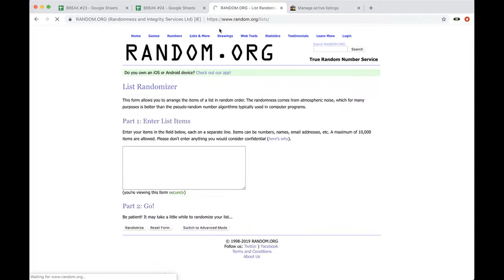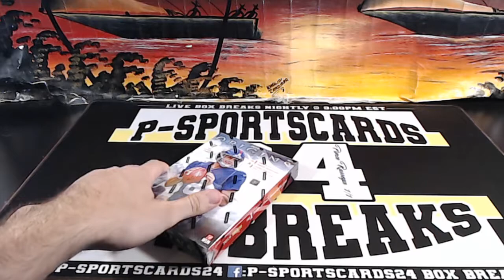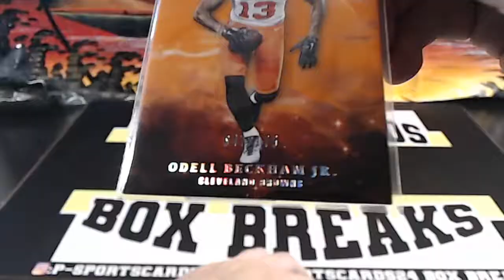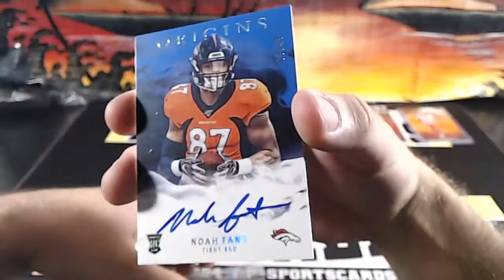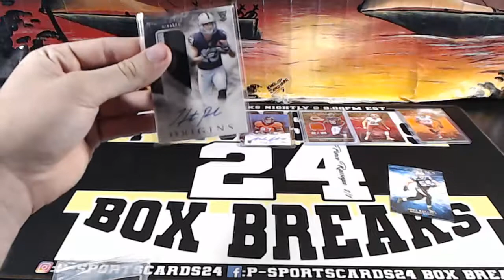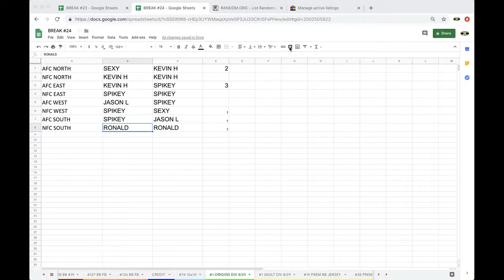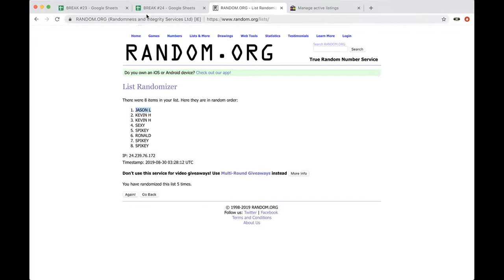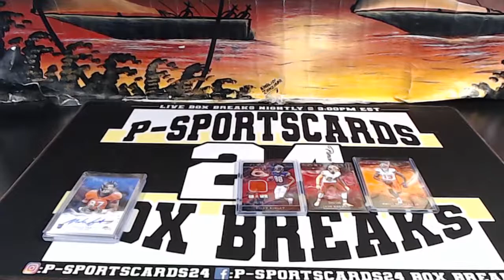BREAK #1 8/29 - 2019 Panini Origins Football Live Box Break